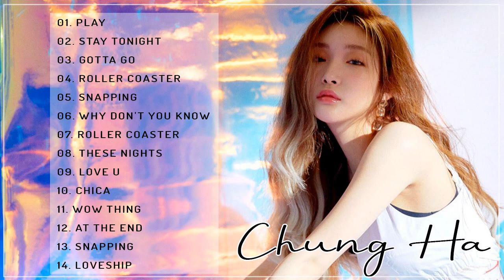Chungha Playlist - Best Chungha Songs 2013-2022 ~ 김청하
🚫This is just a non-profit channel to promote music and learning English. If you are an artist/organization that believes videos are copyrighted, please do not remove them.